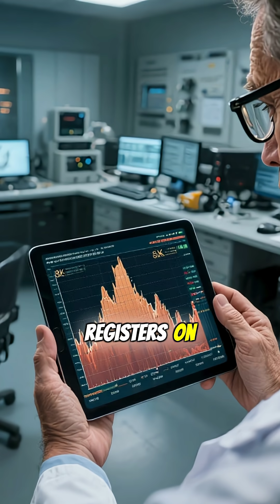The Most Powerful NonNuclear Weapon: Meet the 'Mother of All Bombs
Did you know the U.S. Nicknamed "Mother of All Bombs" (MOAB), it’s second only to a nuclear weapon? Nicknamed the "Mother of All Bombs" (MOAB), this massive device can flatten targets with sheer shockwaves—without splitting atoms. Designed for maximum destruction and psychological impact, it was first used in combat in Afghanistan.
In just 60 seconds, learn how the MOAB works, why it was created, and what makes it the most powerful non-nuclear weapon on Earth.